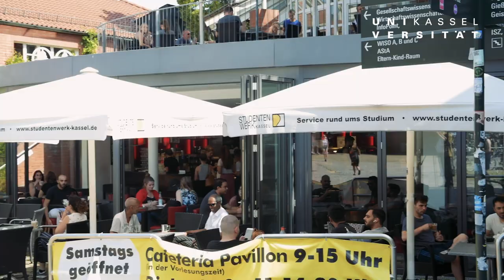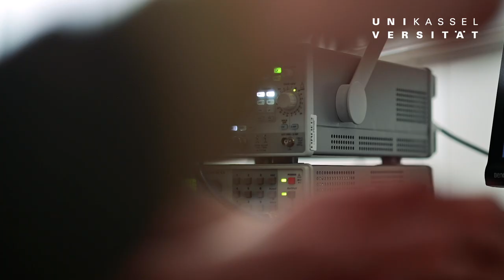Studying at the University of Kassel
The University of Kassel is a modern university with a wide range of different Bachelor and Master degree courses. You will find more than 130 courses from the humanities, engineering and natural sciences as well as from the art academy. In this video you will get an impression of our campus life and the city of Kassel in Germany.